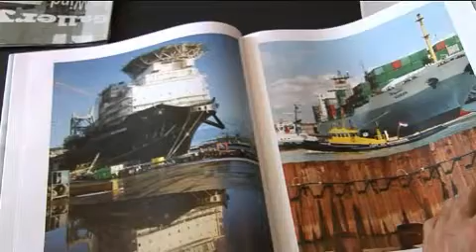25-03-2011 - 'Een echte Ben Wind'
Fotograaf Ben Wind werkte jarenlang voor Nieuwsblad Transport en Mainport Magazine. Eind juni vorig jaar kwam hij bij een ongeluk met een helikopter op de Maasvlakte om het leven. Omdat Ben z'n werk niet vergeten mag worden, heeft zijn vrouw Ellen een galerie ingericht met werk van Ben. Vandaag vindt de officiele opening plaats door burgemeester Aboutaleb. Daarnaast verschijnt er het fotoboek 'Een echte Ben Wind'.